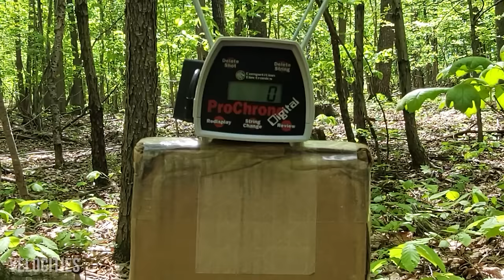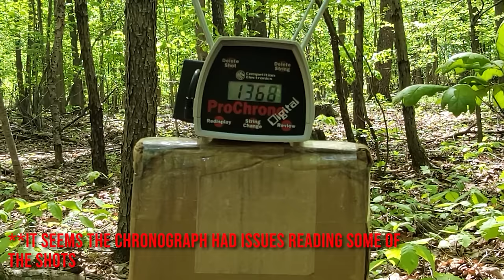Testing Nail Blanks and 22 Caliber Pellets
Testing out an apocalypse ammo concept using nail gun blanks and 22 caliber pellets.

Overall it works great out of a revolver giving you a repeatable and reloadable platform. Had mixed results using purely lead projectiles but lead-free ones seem to work much better as the lead ones kept having the skirt portion of the pellet blown out and left inside of the cylinder.

- the Rimfire Report

**DO NOT ATTEMPT THIS - Nail Gun Blanks are not meant to be used inside firearms and could cause personal injury or damage to your firearms**